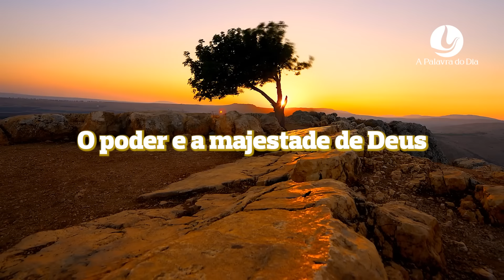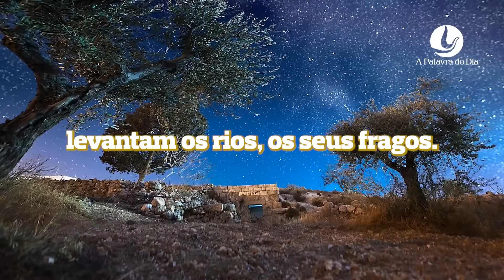A PALAVRA DO DIA | 24 DEZ 2023